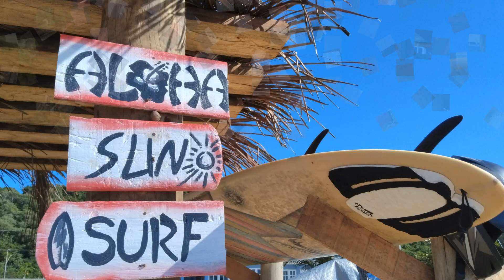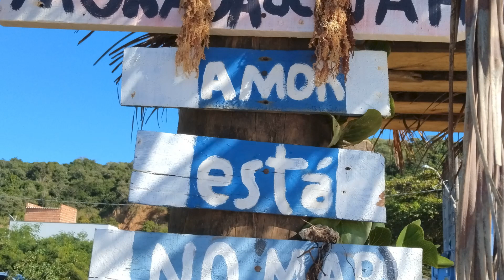ESPORTE É SAÚDE E PRAZER! PIÚMA-ES-BRASIL.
ZAP DO  CANAL. HORÁRIO COMERCIAL 8:30 ATÉ 18 HORAS.
O MELHOR SITE DO ESTADO.